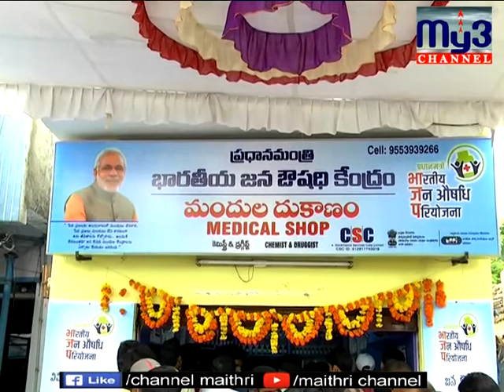టెలి మెడిసిన్స్ విధానంతో అన్ని రకాల వైద్యం చేయించుకునే అవకాశం ఉంటుందని సీఎస్సీ సీఈఓ దినేష్ త్యాగి